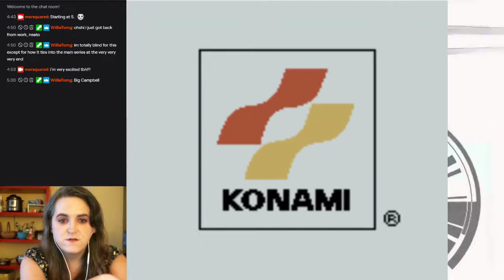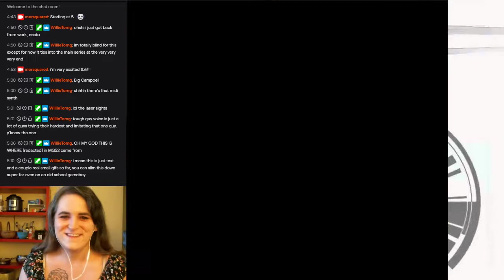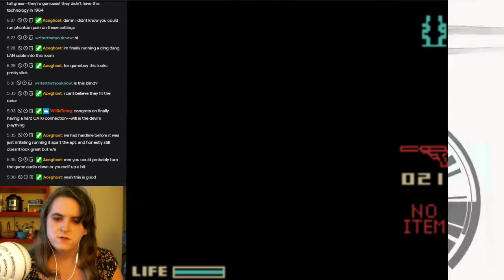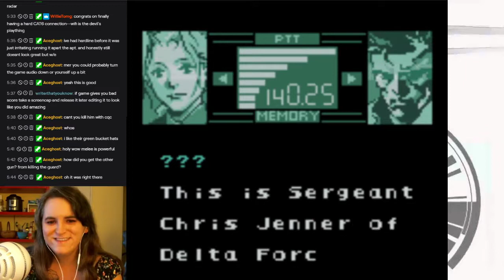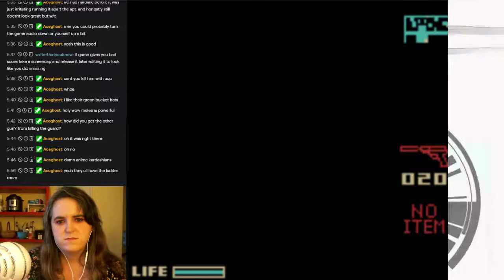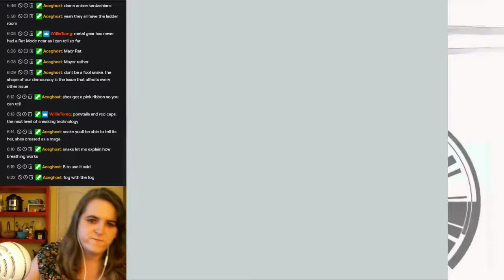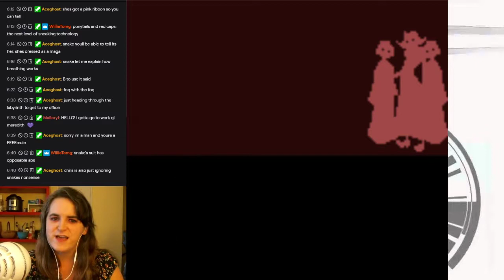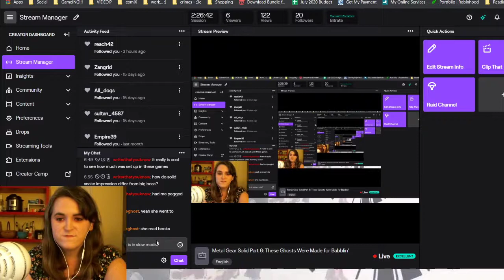Metal Gear Solid Part 6: These Ghosts are Made for Babblin'!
It turns out Chris is also a girl's name. It also turns out I like this game's love interest WAY more than Meryl!!!